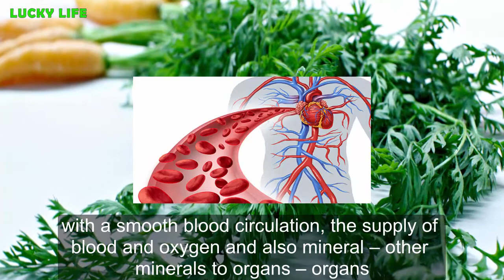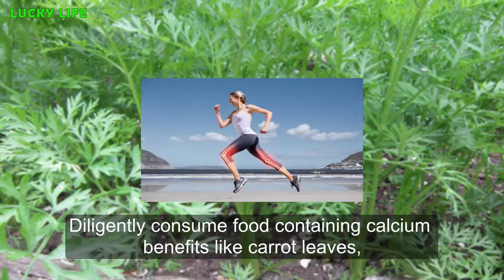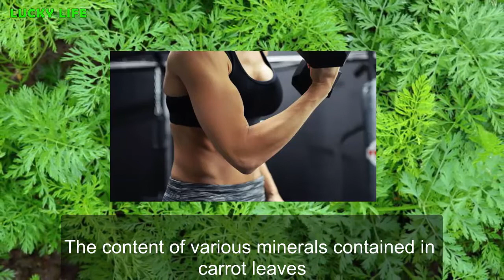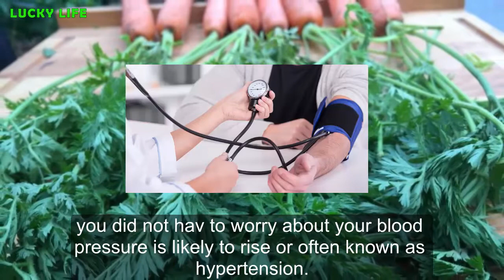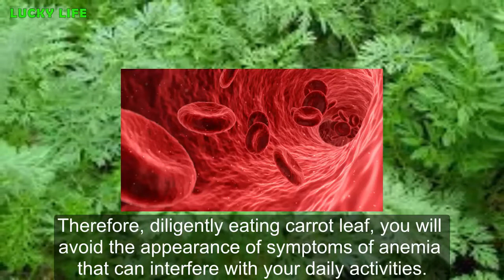These Leaves More 1000 Times Powerful Than Garlic Don't Throw Them